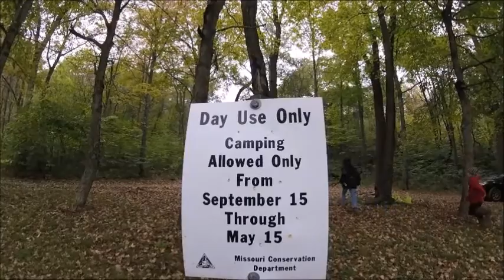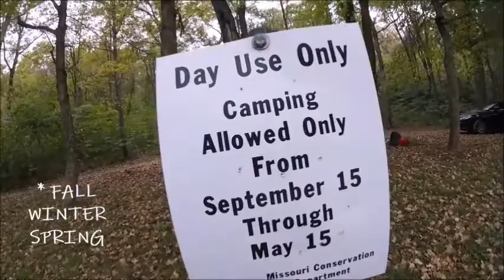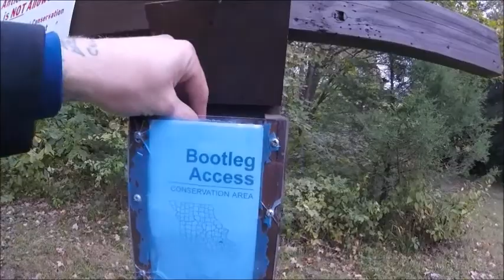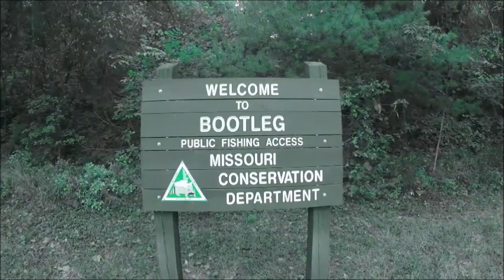CAN WE SURVIVE??? 24HRS BOOTLEG ACCESS.....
Bootleg Access consists of 303 acres in Washington country just south of Potosi. The Access is owned and managed by the Missouri Department of Conservation and provides access to "The Big River" along Missouri Route 21.
 24hrs the boys camp out with limited food and in cold wet conditions.